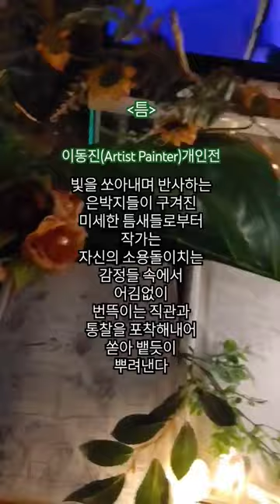이동진개인전"틈" 15memory jar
@Format-The house exhibition hall
Art has melted into the space where people lead their daily lives n creating an organic work of art. The courage n creativity of young artists breaking down BOUNDARIES is even more beautiful.